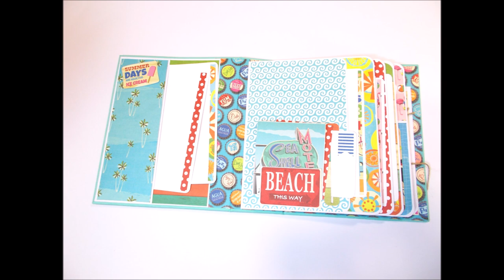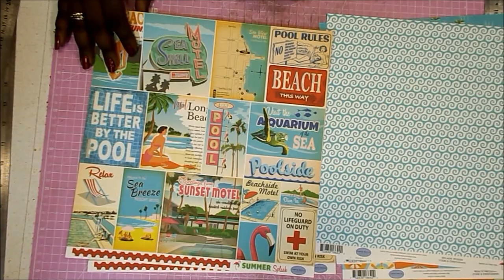Album de Verano Carta Bella Summer Splash DIY TUTORIAL scrapbooking 1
Hoy os traigo un álbum de verano súper refrescante. El domingo os subo la parte final. Espero que os guste y os animéis a hacerlo.
Raquel

COLECCIÓN
Carta Bella Summer Splash

MEDIDAS PRINCIPALES
24x19x7cm

Lápiz y goma
Reglas metálicas
Recambios cúter
Tabla de corte
Tabla de plegado
Plegadera
Corner chomper
Pegamento Nuvo Deluxe
Pegamento Tacky
Cáñamo
Cartulina blanca
Cartón 2mm
Lentejuelas doradas
Sparkles turquesa

GRACIAS POR LA MÚSICA A